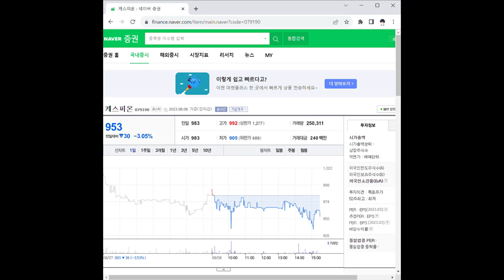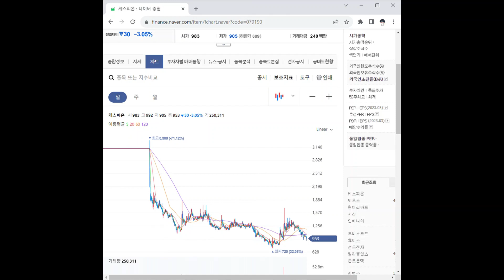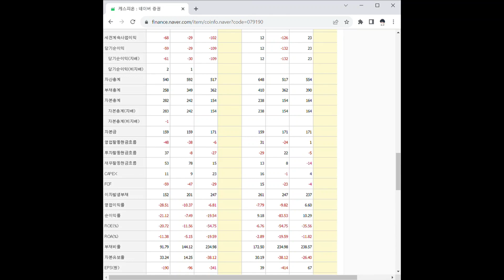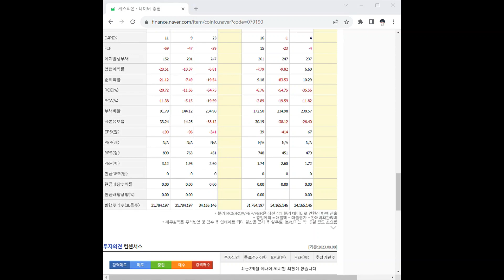079190케스피온 주가 전망 및 차트 분석